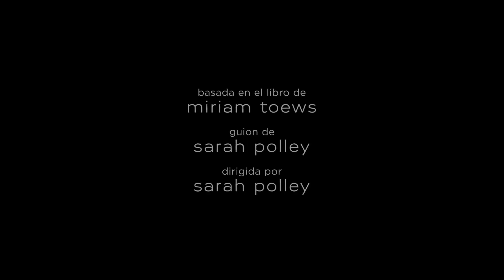Ellas hablan (Women Talking) | Tráiler en castellano [ES]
ℹ Sinopsis:

En 2010, las mujeres que integran una colonia religiosa tratan de reconciliarse con la fe tras haber sufrido una serie de agresiones sexuales.

Fuente: FILMAFFINITY.

🔹️Título original: Women Talking.
🔹️Año: 2022.
🔹️Dirección: Sarah Polley.
🔹️Género: Drama | Abusos sexuales. Religión. Feminismo. Basado en hechos reales.
🔹️Guión: Sarah Polley, Miriam Toews. Novela: Miriam Toews.
🔹️Fotografía: Luc Montpellier.
🔹️Compañías: Hear/Say Productions, Plan B Entertainment. Distribuidora: Orion Pictures, United Artists Releasing.
🔹️Reparto: Rooney Mara, Claire Foy, Ben Wishaw, Jessie Buckley, Frances McDormand, Judith Ivey, Sheilla McCarthy, Michelle McLeod.